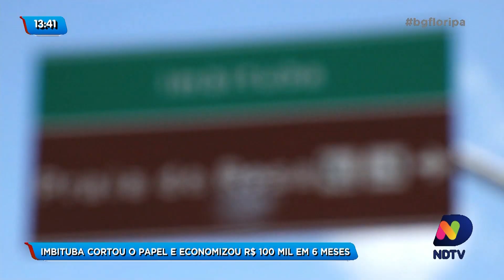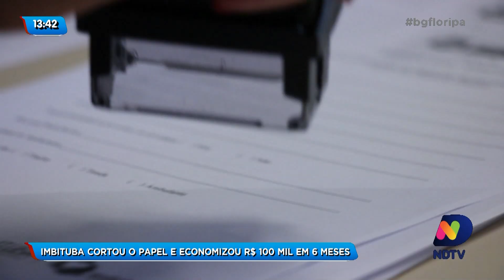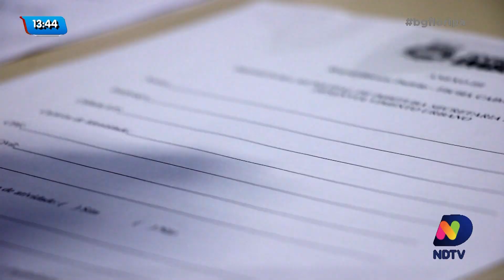Imbituba cortou o papel e economizou R$ 100 mil em 6 meses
Uma Startup aqui de Florianópolis criou um sistema que elimina o papel das prefeituras e ajuda a economizar recursos públicos.

A solução dá agilidade no atendimento e já foi implantada em mais de 140 municípios do País.

A equipe da NDTV | Record visitou imbituba, cidade que economizou R$ 100 mil reais desde a implantação do sistema. Confira na reportagem!